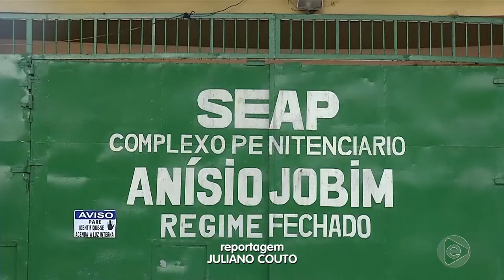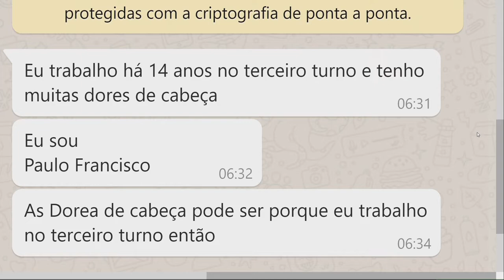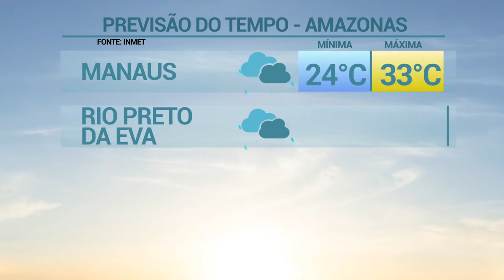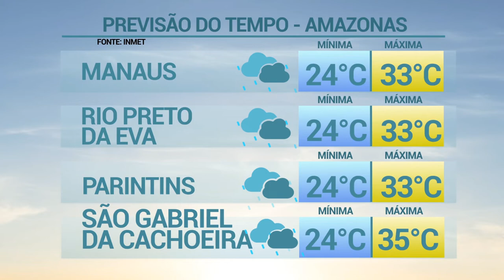6 Horas Notícias – 20 02 2019 02º Bloco